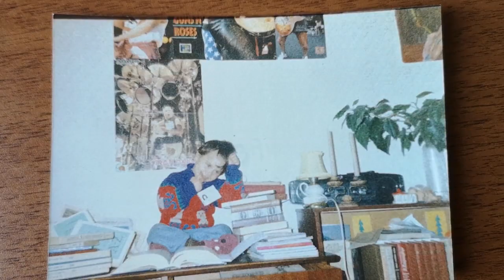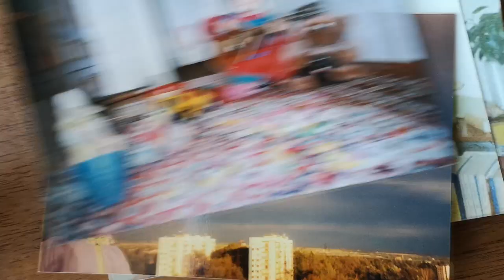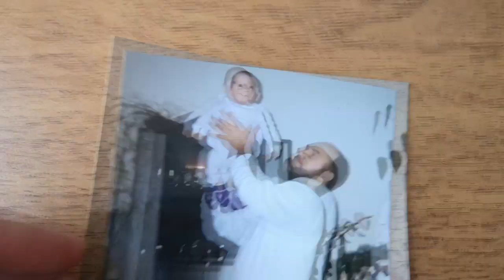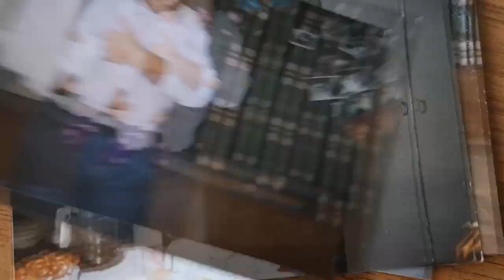Ностальгия по детству под гитару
Баги - По мотивам прежних времён